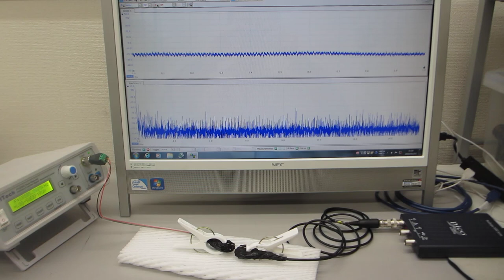超音波プローブの表面弾性波をコントロールする実験（超音波システム研究所）